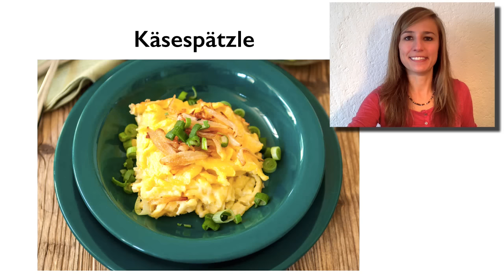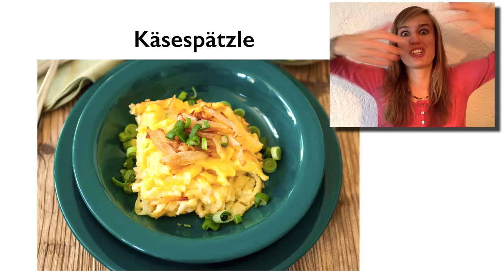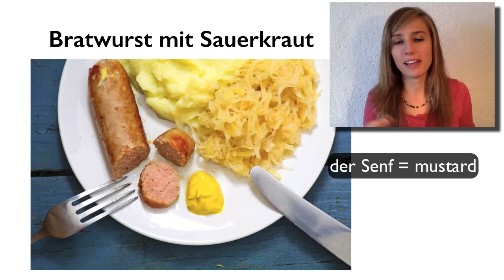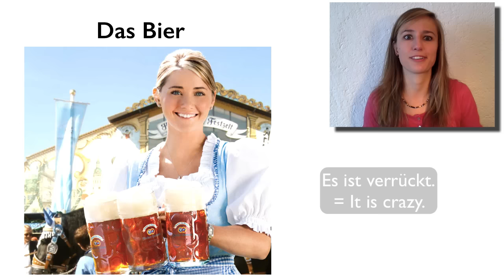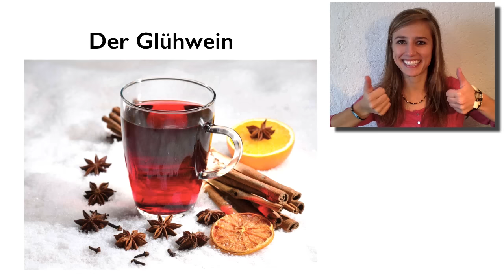GERMAN LESSON 29: Must EAT & DRINK in GERMANY: Typical German Food and Drinks! 🍻🍰